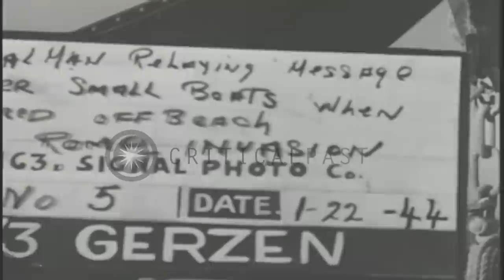US Military vehicles being unloaded from an LST on a beach in Anzio, Italy durin...HD Stock Footage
US Military vehicles being unloaded from an LST on a beach in  Anzio, Italy during World War II.

Allied troops head towards Anzio, Italy during World War II. A sailor aboard an LST( Landing Ship Tank) as he signals a blinker light. A wounded soldier being brought aboard an LST as he lies on a stretcher. Smoke rises near the beach of Anzio. Food in containers aboard the LST. US Military trucks , jeeps and other vehicles unload from an LST and move onto a pontoon pier and onto the beach. Location: Anzio Italy. Date: January 22, 1944.

57,000+ broadcast-quality historic clips for immediate download.